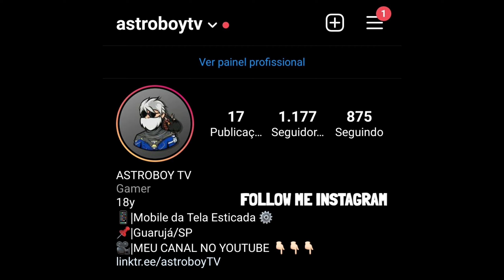SELF CONFIDENCE 🔥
Be self confident in what you are doing 🎯

selfconfidence, self confidence, self confidance, selfconfidance, self confident, confident, selfconfident, overconfident, over confident, overconfidence, over confidance, overconfidance.